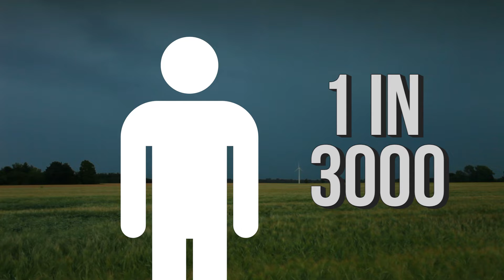Getting Struck by Lightning is Actually Pretty Likely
Lightning can and does strike the same spot twice and your odds of being stuck being struck by it are probably higher than you might think.

Your odds of being struck by lightning in your lifetime is 1 in 3,000. Your odds of dying from a lightning strike in your lifetime, however, are only 1 in 161,856. So next time you’re in a crowded place, look around, who will lightning strike next?

And if you do get struck, a single bolt of lightning is around 50,000 degrees Fahrenheit or 5 times hotter than the surface of the sun. Each bolt averages 2-3 miles long and can carry a current of 10,000 amps at 100 million volts.

In case your fears of being struck by lightning haven’t shot up enough yet, every second, there are 50 to 100 cloud-to-ground lightning strikes on the Earth.

So, the odds of being struck by lightning in your lifetime are probably higher than you thought. Say hello to your new biggest fear.